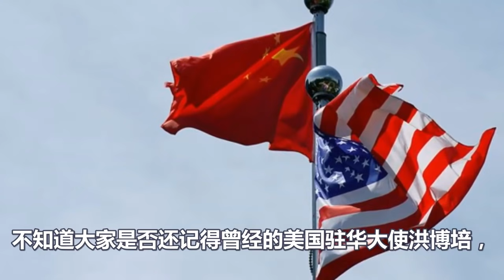刚刚，美国当着全球的面，对中国做出了一件事，惊呆全中国！史无前例！